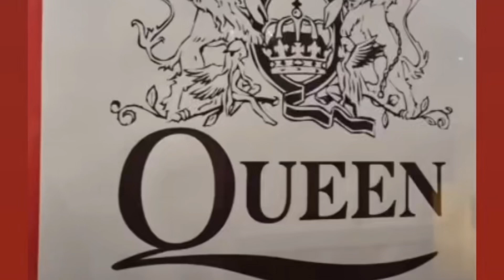Bohemian rhapsody Queenの名曲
フレディーを偲んで懐かしい映像で